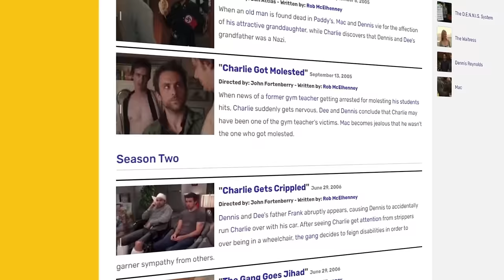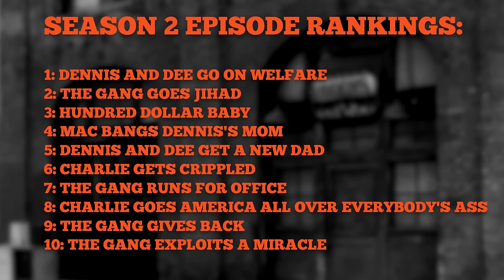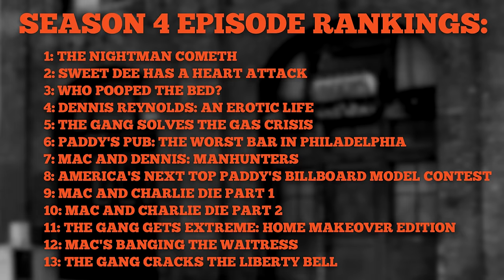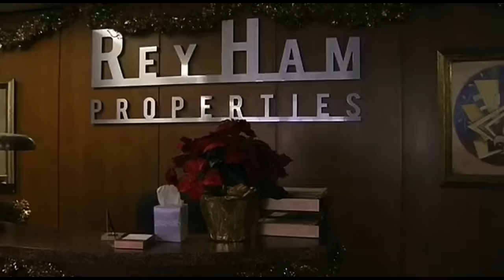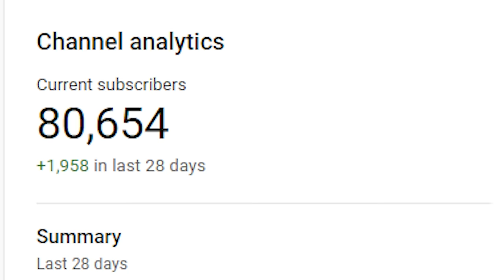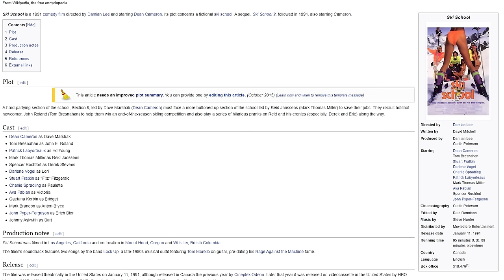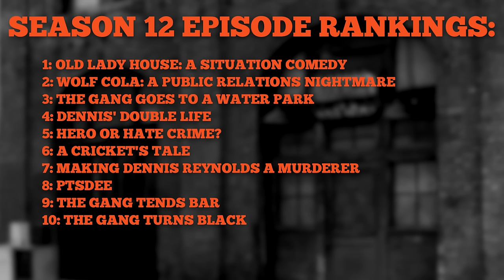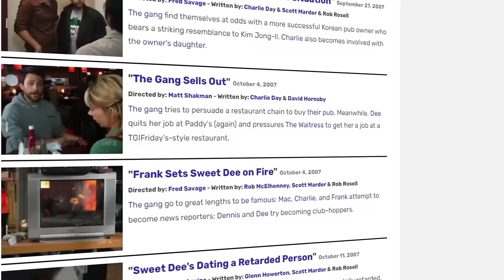Ranking EVERY Episode of Always Sunny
This video took too long to make. Always Sunny in Philadelphia is probably one of if not my favorite shows of all time. So let's go through each and every episode of Always Sunny to review and rank them all. At the end of the video I'll list every episode from worst to best (in my opinion). This might take a hot minute.

││Credits:
Siebentje: Assistant Editor

0:00 Intro
1:50 Season 1
7:58 Season 2
16:54 Season 3
27:45 Season 4
36:16 Season 5
45:31 Season 6
55:13 Season 7
1:05:32 Season 8
1:12:37 Season 9
1:20:53 Season 10
1:28:37 Season 11
1:37:12 Season 12
1:45:13 Season 13
1:53:09 Season 14
1:59:41 Season 15
2:05:42 Ending